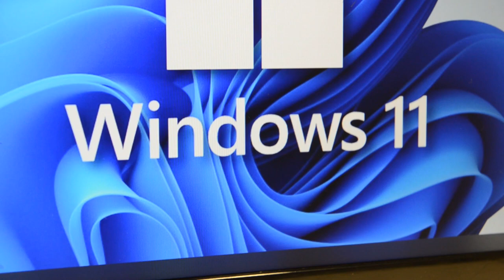Build and run your computer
We assemble a computer. We need: MB, CPU, DDR, SSD. We connect to the monitor and start windows 11